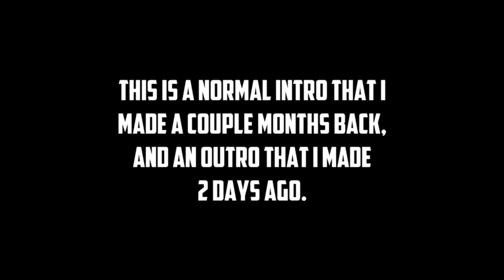[💲] DeGameMakkers - Normal 2D Intro + Outro!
OPEN
I don't do free work, sorry, intros take a lot of time to make (6/10 hours on average!)
Intro information:
Font: Primetime
Prices:

 -Normal 2D Intro = €6
 -Very epic 2D Intro (My best) = €10

 -2D Outro = €5

 -Lower Thirds = €2
My current sub count: 622
About me:
Maby you're asking: "Why is your channel name FlowieFX, and not DaniFX?!",
My favorite video games:
Super mario maker 2, Minecraft, Mario kart 8 & Osu!